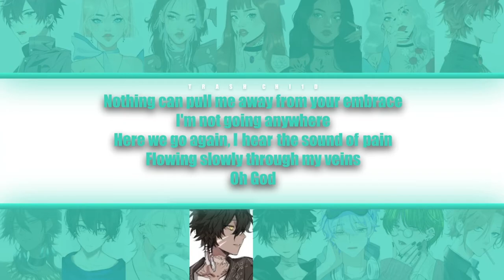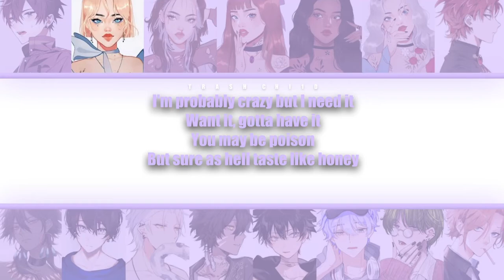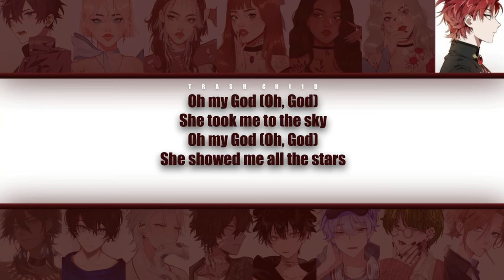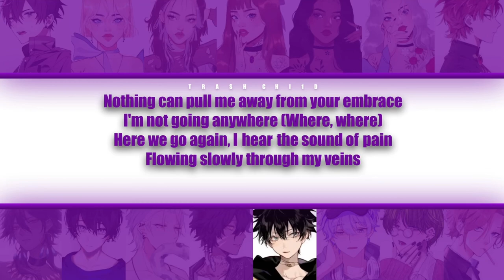(G)I-DLE - Oh my god - YOUR group (15 mem.) (Colour-coded Lyrics)